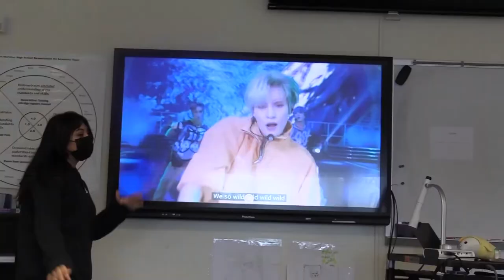Royals Week in Review - 6-14-2022 - S14E12 - Episode Number 353